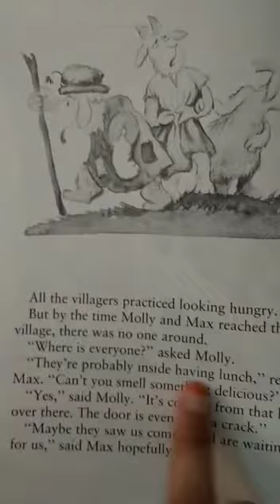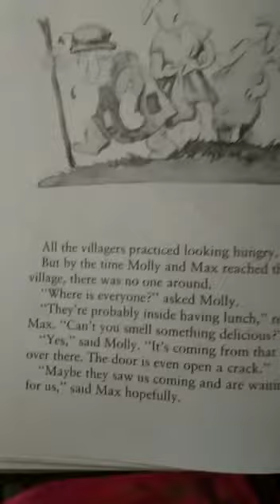Fun time: Story reading 5-8 -Stone Soup Part-2